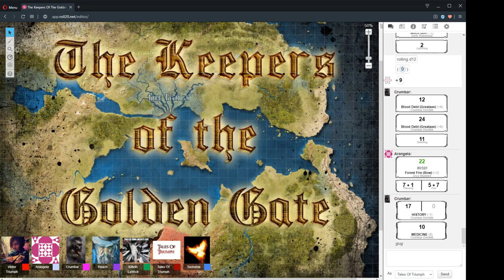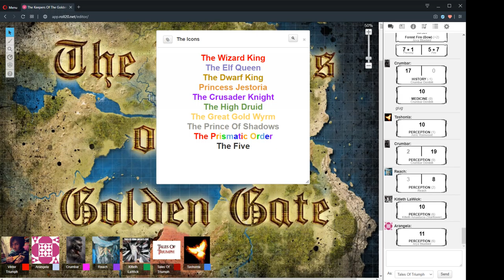The Keepers Of The Golden Gate Session 35 Part 1 "The Cat's Out Of The Bag" 24/Jan/2020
D&D 5e - The Keepers Of The Golden Gate Session 35 Part 1 "The Cat's Out Of The Bag" 24/Jan/2020

CAST LIST:
GM: Ryan